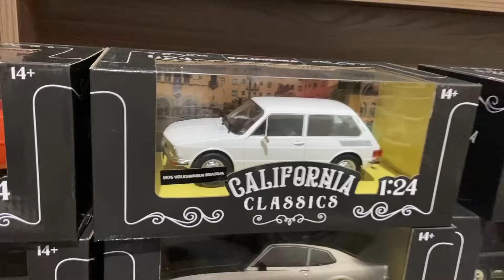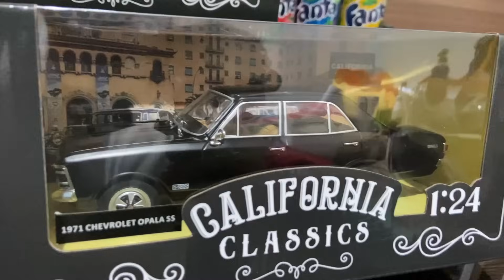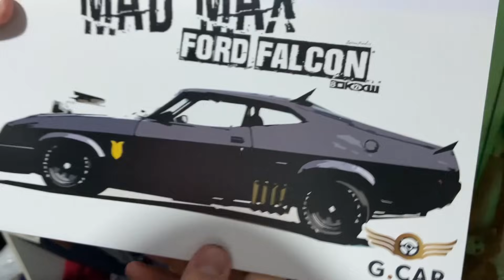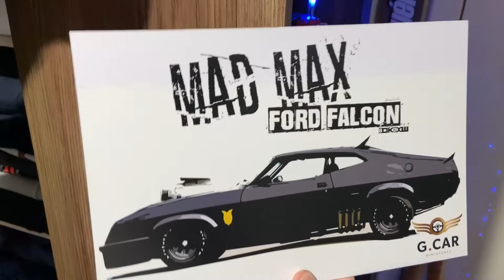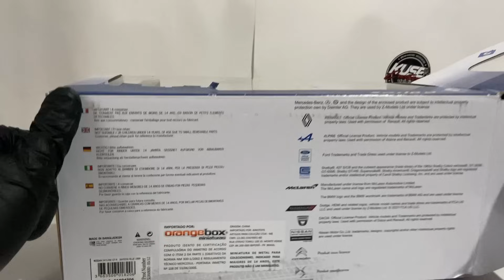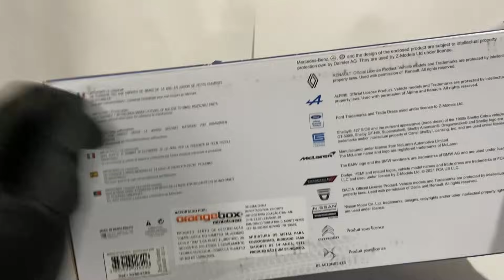COMPREI UM MINI NISSAN SKYLINE R34😍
No vídeo de hoje veja esta miniatura de um belo Nissan Skyline GT- R R34 que comprei.

Valeeu.